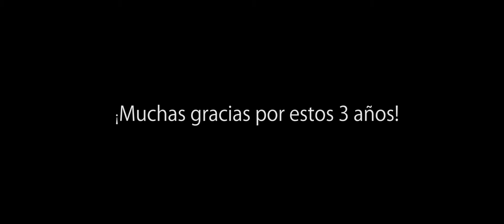Trailer Diego Infanzon at La Terraza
By: Mokka Films